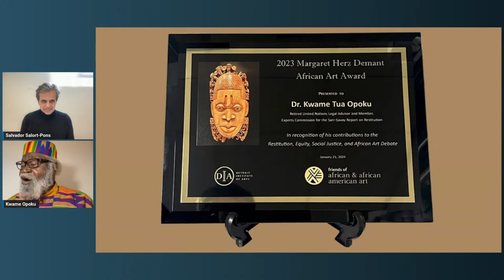The Margaret Herz Demant African Art Award Honoring Dr. Kwame Tua Opoku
A virtual conversation with Dr. Kwame Tua Opoku, Retired United Nations Legal Advisor

African Art in Western Museums: Making the Case for Object Repatriations

After decades of refusal to restitute looted African artifacts, Western museums and governments started in 2022 to return objects to the African States following a historic declaration by French President Emmanuel Macron in 2017. The Friends of African and African American Art of the Detroit Institute of Arts’ 2023 nominee for the Margaret Herz Demant African Art Award, Dr. Kwame Tua Opoku, is a retired United Nations Legal Advisor and a recognized voice in African repatriations.

In a live virtual conversation with Dr. Nii Quarcoopome, Curator of African Art at the Detroit Institute of Arts, Dr. Opoku will discuss his vast experience with restitutions and the nuances and challenges confronting the debate. Also, he will address, among other topics, the merits and demerits of the partial repatriation of African cultural patrimony, when necessary, as part of the broader dialogue about decolonizing Western museums.